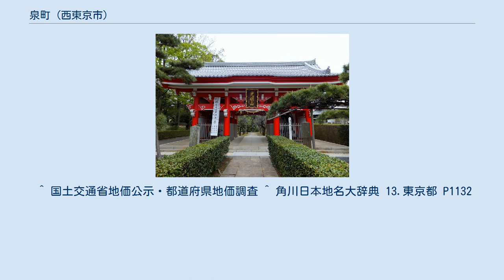泉町 (西東京市)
日本 」 東京都 」 西東京市 」 泉町 (西東京市) 泉町（いずみちょう）は、東京都西東京市の町名。
現行の行政地名は泉町一丁目から泉町六丁目。
 西東京市の中央部に位置する。
北は住吉町、北東は東町、東は中町、南は保谷町、西は北原町に隣接する。
町域内の中央を新川が東流する。
大部分は住宅地として利用されているが、一部は工場や農地もある。
南から北に泉町一丁目から六丁目が設置されている。
 丁目ごとの面積 、人口と世帯数、および人口密度は以下の通りである。
 住宅地の地価は、2021年（令和3年）1月1日の公示地価によれば、泉町4-5-3の地点で23万8000円/m2となっている。
 明治以前には、武蔵国新座郡上保谷村に属していた。
旧保谷市地域である。
なお、保谷四軒寺と呼ばれる寺院のうち如意輪寺、寶樹院の2つは当町域に所在しており、現住吉町域とともに上保谷村の中心的な地域だったと考えられる。
 如意輪寺付近の湧水にちなむ。
 町域に鉄道駅は所在しない。
町域内からの最寄駅は西武池袋線の保谷駅またはひばりヶ丘駅である。
 町域を以下のバスが通る。
 西武バス 中町との境界の都道233号線（保谷新道）を以下の系統が通っている。
 西東京市はなバス ^ a b “平成22年　東京都区市町村町丁別報告”. 東京都 (2014年12月25日). 2018年1月22日閲覧。
 ^ “市立小・中学校通学区域”. 西東京市 (2017年9月7日). 2018年1月15日閲覧。
 ^ 国土交通省地価公示・都道府県地価調査 ^ 角川日本地名大辞典 13.東京都 P1132